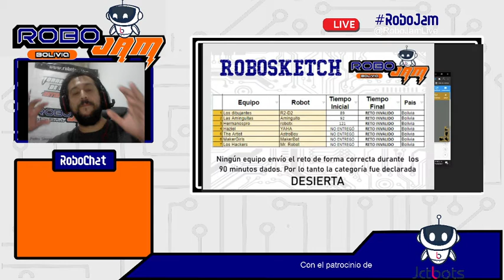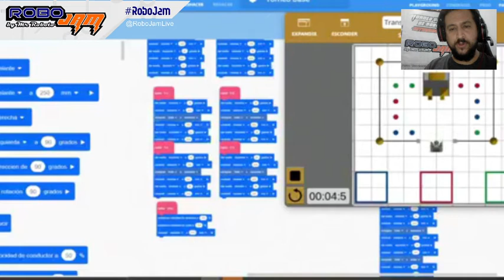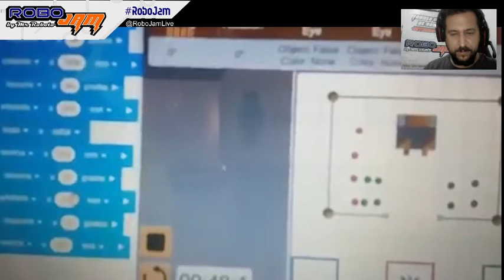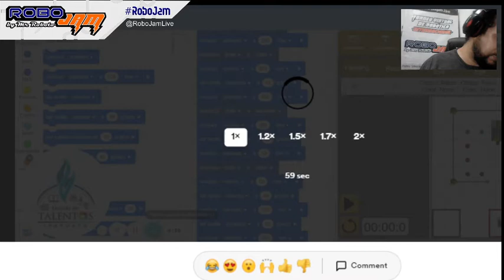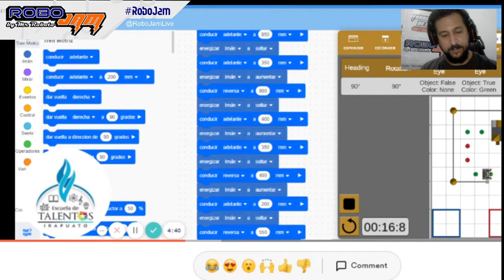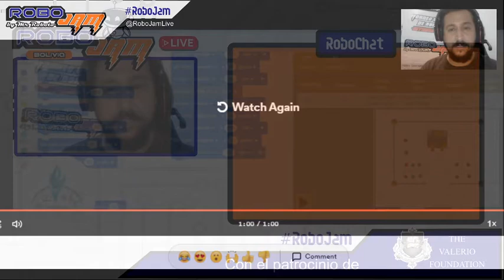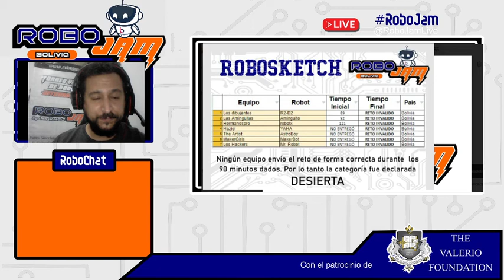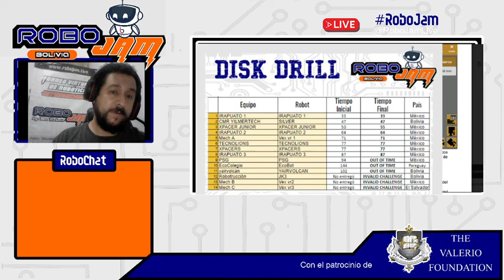ROBOJAM BOLIVIA - RoboSketch & Disk Drill